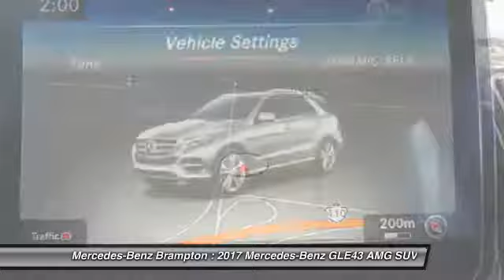2017 Mercedes-Benz GLE43 AMG Brampton ON 17MB976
2017 Mercedes-Benz GLE43 AMG 4MATIC SUV

Mercedes-Benz Brampton
10 Coachworks Crescent

Don't miss this 2017 Mercedes-Benz GLE43 AMG. It's equipped with great features. You'll want to take this suv home. Make a great choice today.